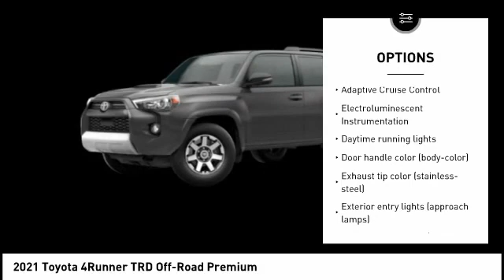2021 Toyota 4Runner Cedar Falls IA M111BZ00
2021 Toyota 4Runner TRD Off-Road Premium

You'll love this 2021 Toyota 4Runner. This is a 4x4 trd off-rd prem you'll want to take home. Call and get in touch with Dan Deery Toyota directly, and be the first to open the 4x4 trd off-rd prem door today!